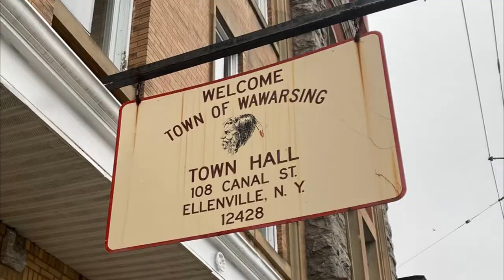November 4, 2021 Town of Wawarsing Board Meeting